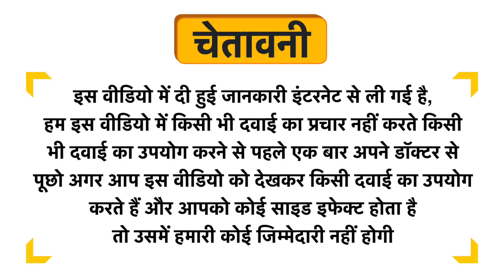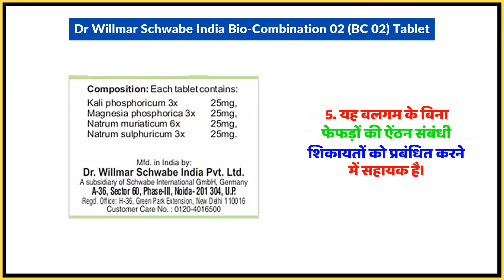Dr Willmar Schwabe India Bio-Combination 02 (BC 02) Tablet Uses in Hindi | Side Effects | Dose